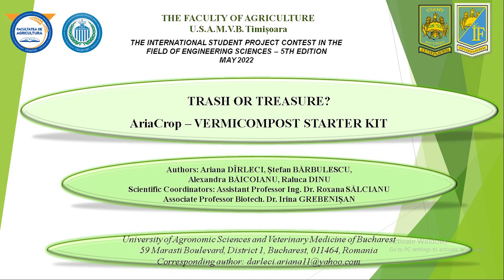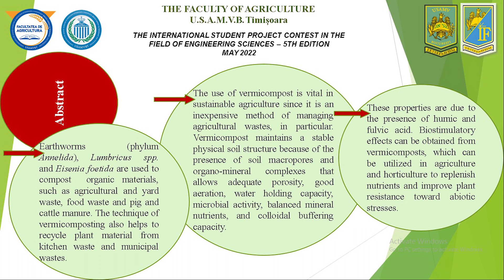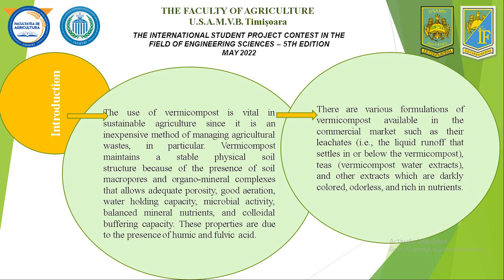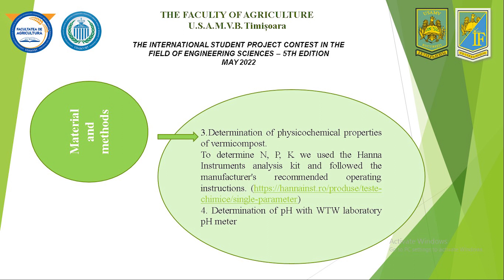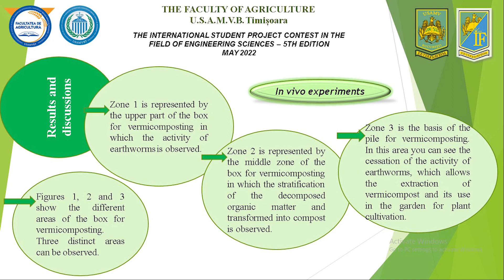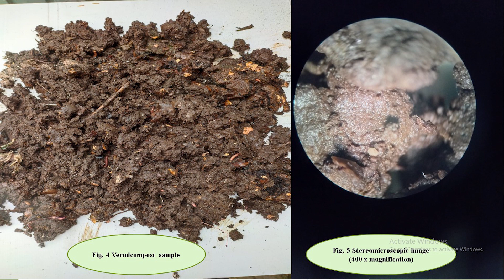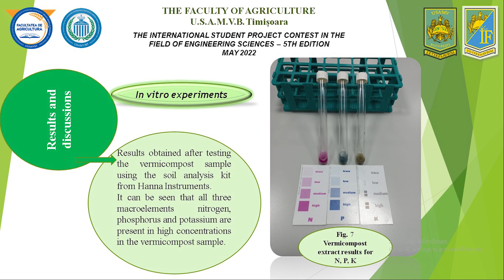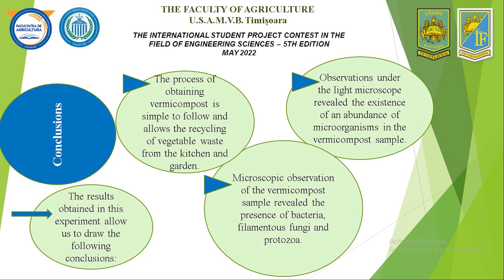Vermicompost Starter Kit - AriaCrop | Trash or Treasure ? | One Health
The International Student Project Contest in the Field of Engineering Sciences - 5th Edition, May 2022, Timișoara, Romania
Faculty of Agriculture, U.S.A.M.V.B. Timișoara

Trash or Treasure? AriaCrop - Vermicompost Starter Kit - authors: Ariana Dîrleci, Ștefan Bărbulescu, Alexandra Băicoianu, Raluca Dinu

Licensee:
loungemusic2296
Audio File Title:
Corporate Business Presentation
Audio File URL: